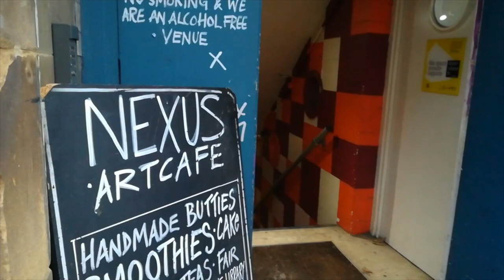This is Manchester: Nexus Art Cafe with Audrey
International student Gia visits Nexus Art Cafe in Manchester's Northern Quarter to find out why it's a popular community space to relax, eat and drink.

Want to study at Manchester Metropolitan University as an international student?